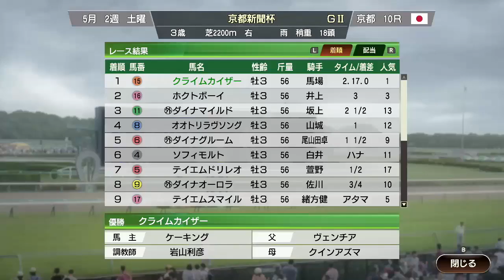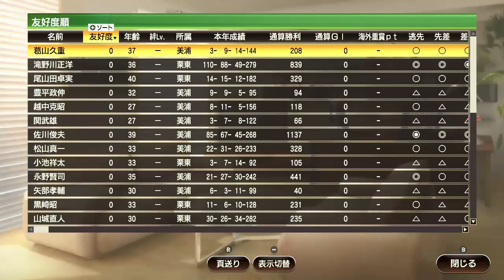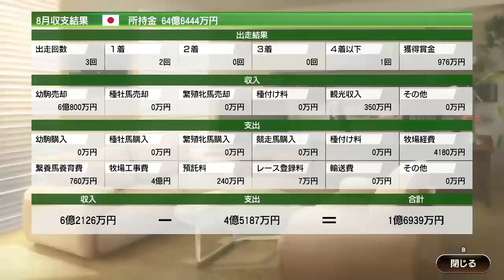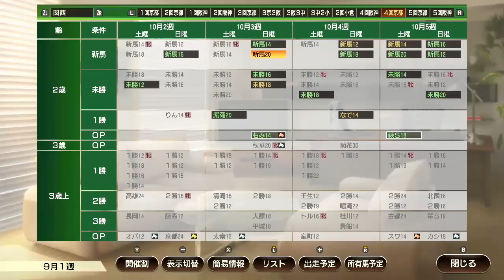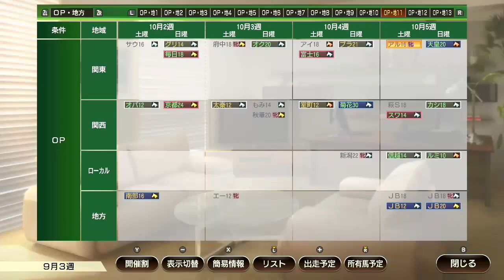【ウイポ9 2022】#2 TTGは我慢するから許してくれいｗ引き継ぎあり！難易度SPECIAL！1976年4月1週～【ウイニングポスト9 2022 Switch版】